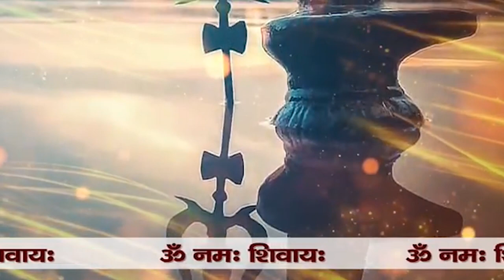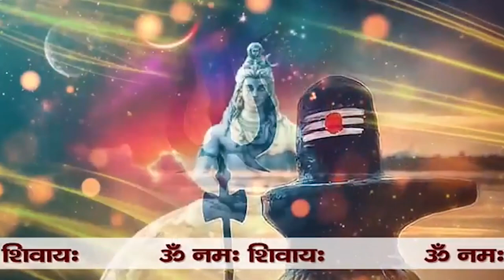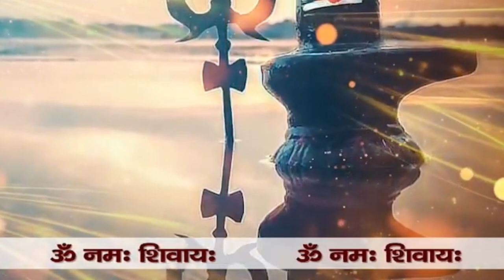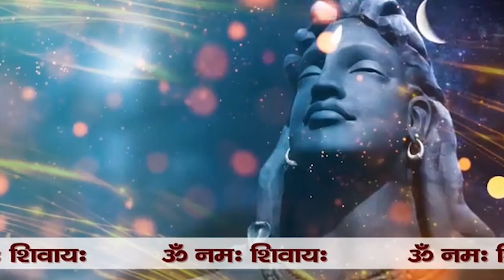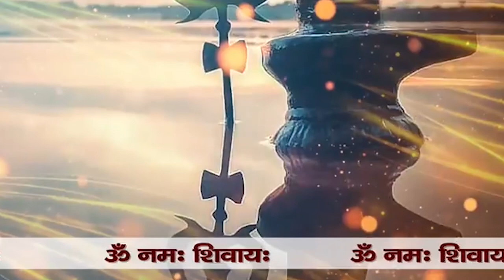Om Namah Shivay 1008 Time | ॐ नमः शिवाय 108 बार | om namah shivay 108 time om namah shivay japom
Om Namah Shivay 1008 Time | ॐ नमः शिवाय 1008 बार | Chant Om Namah Shivay |ओम नमः शिवाय | शिव धुन1008
om namah shivay jap,
om namah shivay ki dhun,
om namah shivaya song,
om namah shivaya 108 times,
om namah shivay dhun,
om namah shivaya chanting
रुद्राष्टकम
ॐ नमः शिवाय मंत्र सिद्ध कैसे करें
सरस्वती चालीसा
अष्टलक्ष्मी स्तोत्र
श्री रामचंद्र कृपालु भजमन
हनुमान चालीसा
ॐ नमः शिवाय रिंगटोन
LIVE: ॐ नमः शिवाय धुन । Om Nam...

मन मेरा मंदिर Man Mera Mandir S...
Chanting the mantra while walking, then the miracle happened, you cannot even imagine
चलते फिरते मंत्र का जाप किया, फिर जो चमत्कार हुआ, आप सोच भी नहीं सकते  Walking Meditation Effect
-What Chanting A Mantra Can Do to You
-The Right Way to Chant AUM
-MORNING MANTRA to START DAY WITH POSITIVE ENERGY
-Best Morning Meditation Mantra

सम्पूर्ण महामृत्युंजय मंत्र Mahamrityun...

Om Jai Shiv Omkara Lord Shiv...

Mahamrityunjay Mantra 108 tim...

Non stopओम नमः शिवाय धुन Om N...

महामृत्युंजय मंत्र 108 times I Maham.

Sawan Somvar 2023 - Shiv Am.

Anuradha Paudwal & Gulshan K...
only 50 minutes main 1008 times om namah shivay
om namah shivay 108 time

om namah shivaya jap
fast
आज सावन के पहले दिन सुबह सुबह इ ...